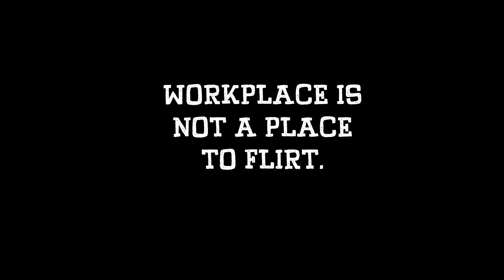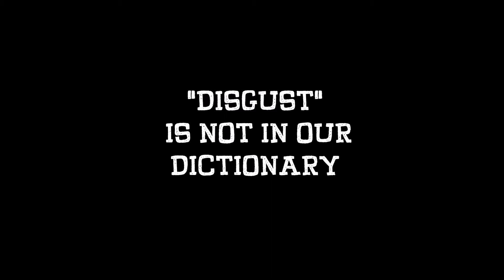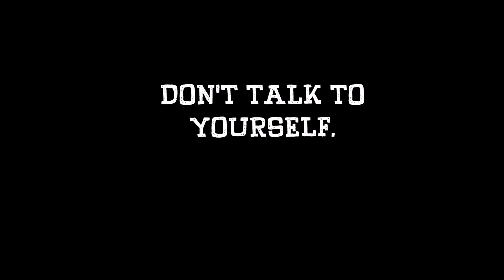Communication Skills - Do's and Don'ts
This video aims to educate people on do’s and don’ts of communication skills in the workplace for pharmacists, including eye contact, body gesture, voice tone and facial expression. This video demonstrates the importance of professionalism in the workplace, and how to utilize communication skills in it.

Prepared by: Noreen Eryannie binti Jaffar, Beverly Catarata Dequillo and Clare Edralynne J Tan from Lincoln University College

List of actors and actresses in the video:
1. Beverly Catarata Dequillo
2. Clare Edralynne J Tan
3. Noreen Eryannie binti Jaffar
4. Amirul Ehsan bin Ahmad
5. Darishini A/P Murugiah
6. Nazatul Akma binti Abu Bakar
7. Yee Teck Fah
8. Nur Maisarah binti Norailan @ Nor Azlan
9. Nur Izyan Syahirah binti Mohamad Bakri
10. Nik Afiah Hafizah binti Tuan Suhaimi
11. Divyashree A/P Sreegantham
12. Nur Lissa binti Rameli
13. Nur Hidayah binti Ismil
14. Muhammad Fakhrul Hisyam bin Nasir

Information sources
1. Beardsley, R. S., Kimberlin, C. L., & Tindall, W. N. (n.d.). Communication Skills in Pharmacy Practice (5th ed.). Lippincott Williams & Wilkins.
2. Merin Babu Follow. (2013, May 07). Communication skill for the pharmacist.